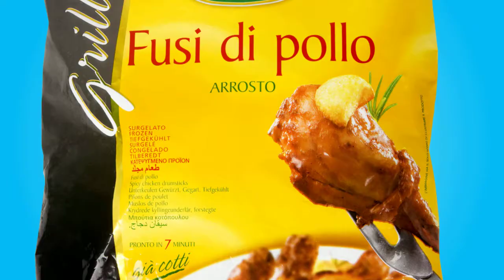AiA Chicken Drumsticks 30" TVC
Client: Alf Mizzi & Sons (Marketing) Ltd.

Photography: Chris Mifsud
Motion Graphics: Joe Caruana

Produced by Defined Branding May 2013.